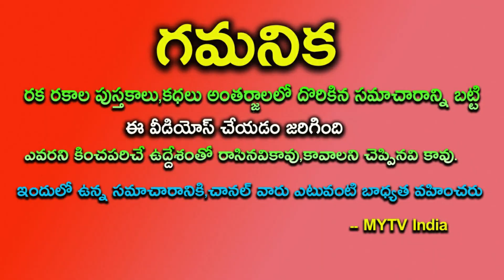రేపు 16 గురువారం12 రాశులలోఈ ఒక్కరాశివారికి అద్భుతఘడియలు ఈ 3రాశులవారికి పట్టిందల్లాబంగారమేastrology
రేపు 16 త్రయోదశి గురువారం 12 రాశులలో ఈ ఒక్క రాశివారికి అద్భుతఘడియలు ఈ 3రాశులవారికి పట్టిందల్లా బంగారమేastrology